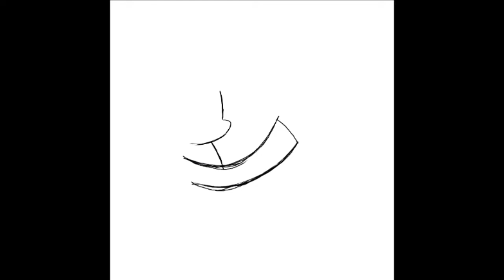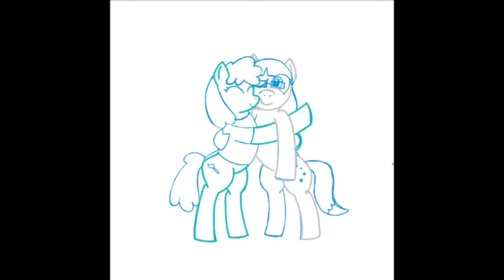Drawing Mlp fanart for MaoMao Games🦄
I decided to take some time to draw Mlp art of mine and my friend's mlp OC hugging, enjoy!😊